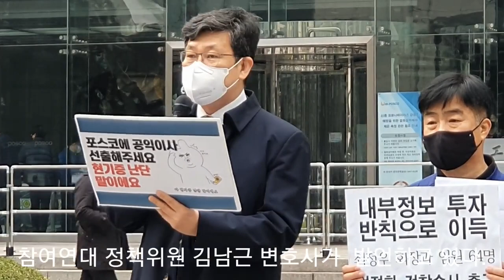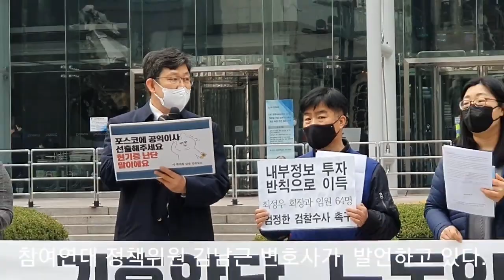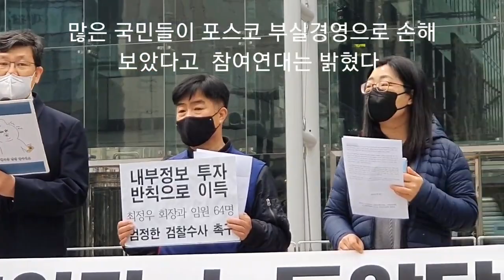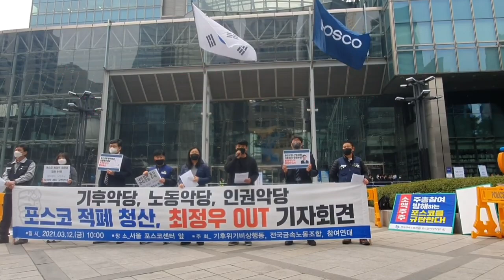12일 포스코센터 앞에서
12일 포스코 주주총회가 진행되는 포스코센터 앞에서 시민단체들이 포스코 최정우 회장  연임을 반대 하고 있다.